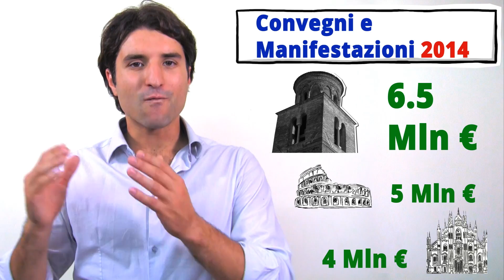Dove vanno a finire i soldi dei Salernitani?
In questo video do i numeri... e qualche riflessione.